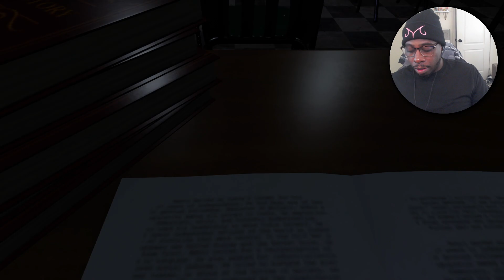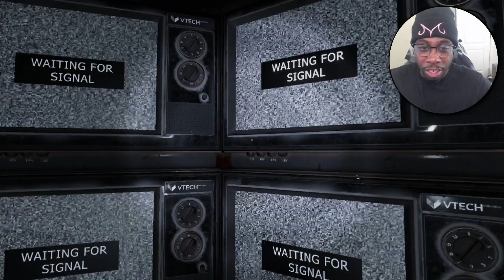NEVER FALL ASLEEP IN CLASS!!! l School Of The Dead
stay awake in class...